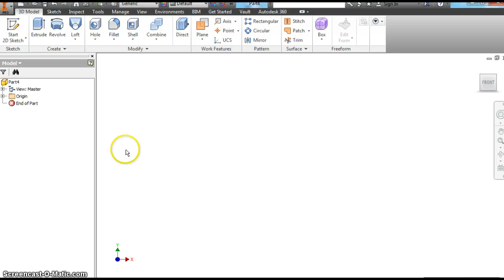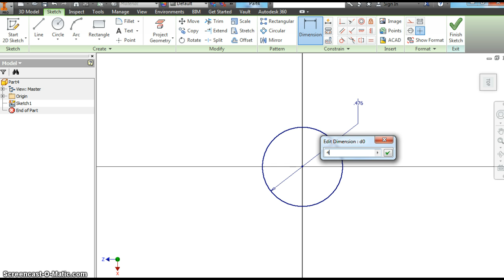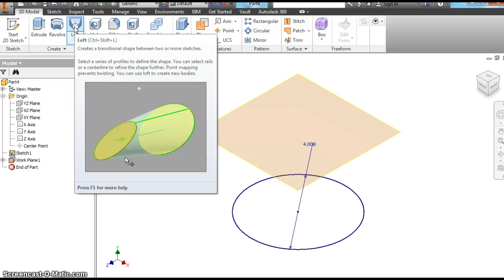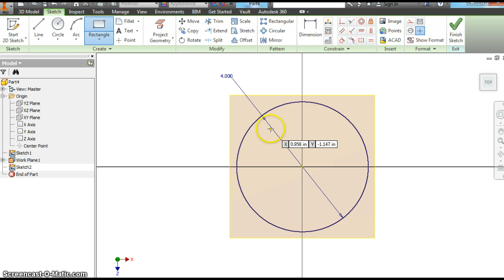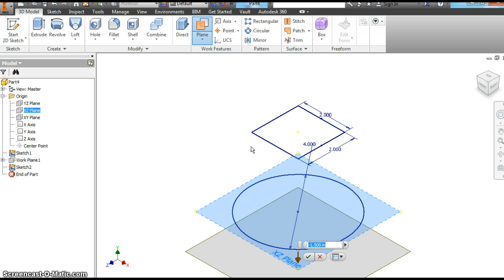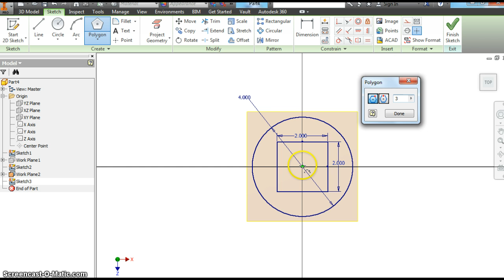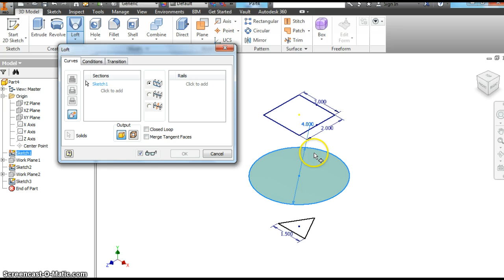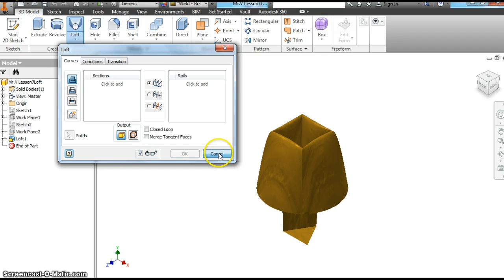Mr. V Lesson 7 Loft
Using the loft tool in Inventor to create 3D Shapes.